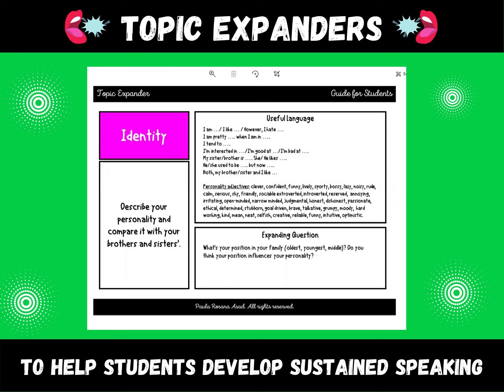Topic Expanders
Help learners develop their ability to talk about a topic over an extended period of time with sentence starters, useful vocabulary, and questions to scaffold speaking.